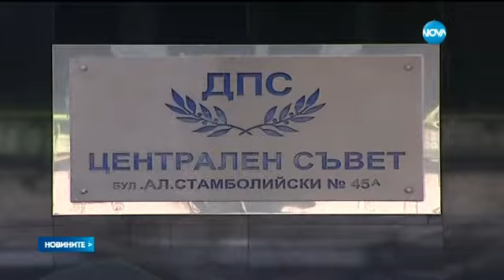Политически ли е конфликтът в Гърмен - Новините на Нова (25.05.2015г.)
Ултиматум към властта от Гърмен.